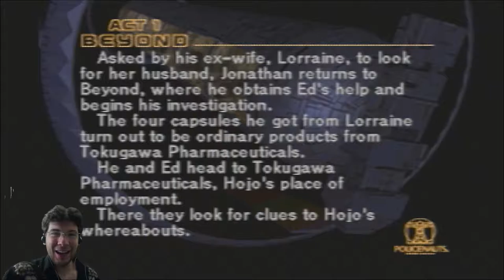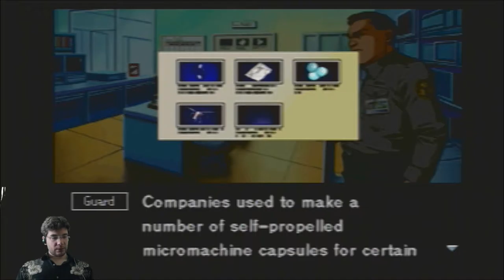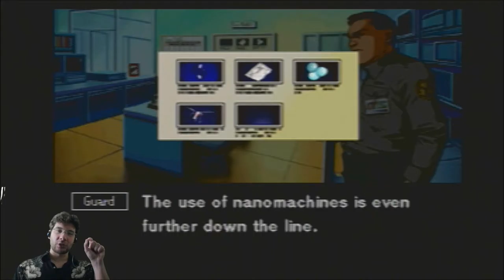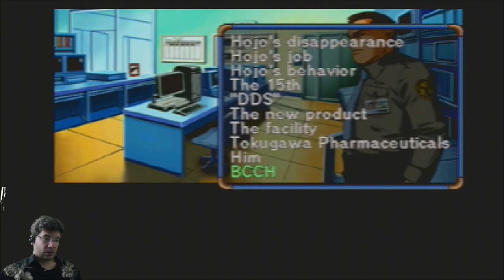Policenauts Part 10 - The NON-CO-OPerators